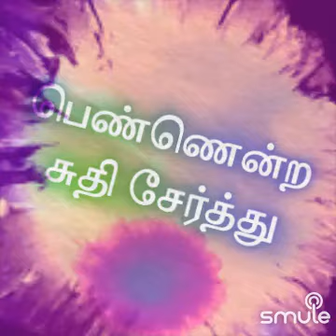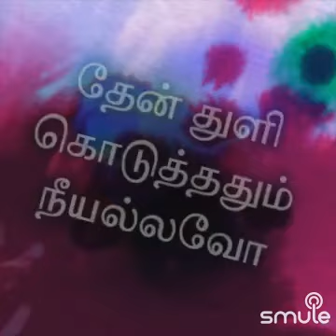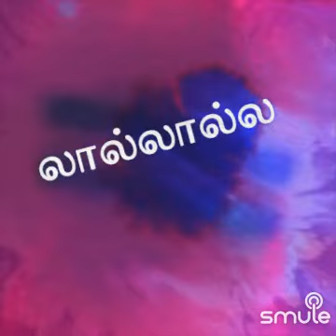மெல்ல வரும் காற்று Dr Neelakandan+ Revathi